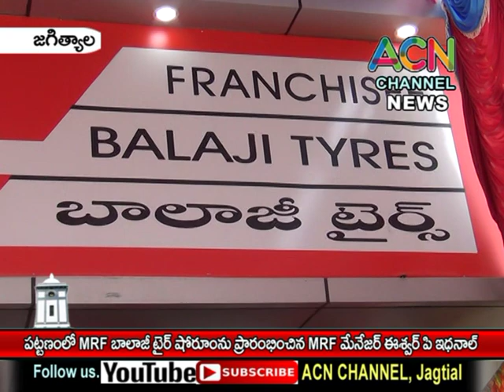జగిత్యాల : పట్టణంలో MRF బాలాజీ టైర్ షోరూం ను ప్రారంభించిన MRF సేల్స్ మేనేజర్ ఈశ్వర్ పి ఇథనాల్